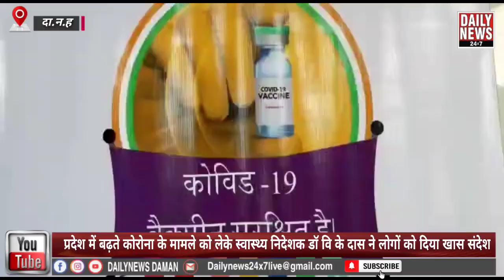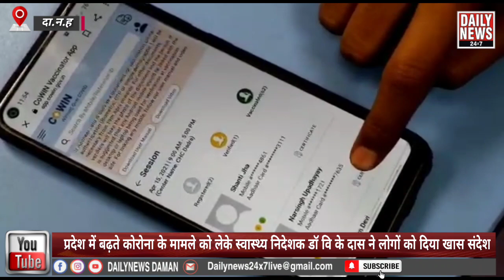प्रदेश में बढ़ते कोरोना के मामले को लेके स्वास्थ्य निदेशक डॉ वि के दास ने लोगों को दिया खास संदेश